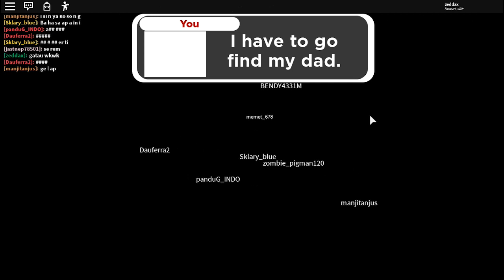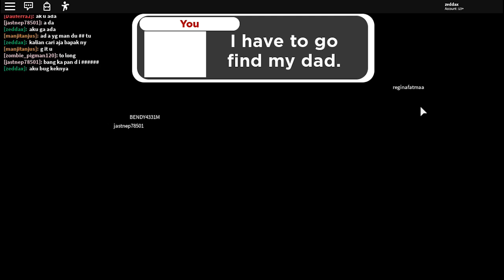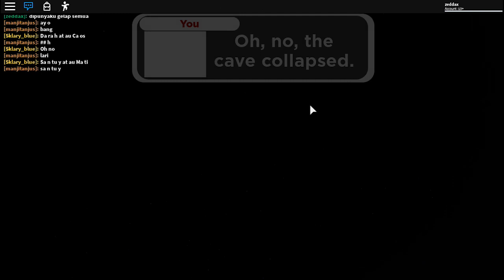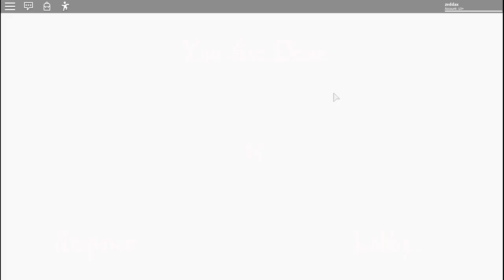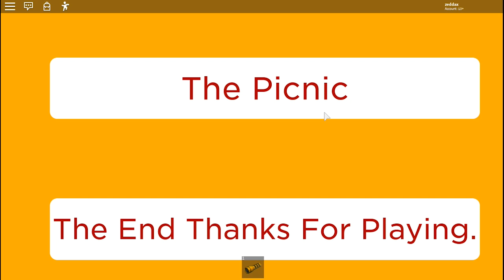PIKNIK KELUARGA YANG BERUJUNG SERAM! - Roblox Zeddax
Roblox The Picnic Indonesia
Di video roblox hantu seram kali ini, zeddax dan ences markences pergi untuk piknik keluarga bersama bapak dan teman-temannya. Saat mereka sedang asyik menyantap burger yang lezat dari bapaknya, tiba-tiba sang bapak pun menghilang dan membuat roblox zeddaxgaming dan ences pergi untuk mencari sang bapak. Ternyata sang bapak diculik roblox hantu seram.